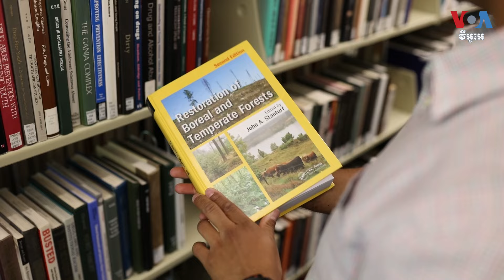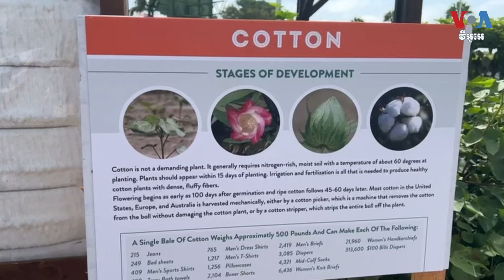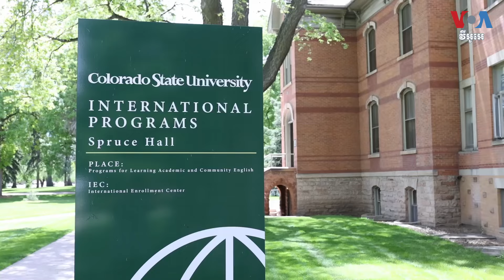និស្សិតប៉ាណាម៉ានៅសាកលវិទ្យាល័យរដ្ឋ Colorado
រដ្ឋ Colorado ភាគខាងលិចសហរដ្ឋអាមេរិក ជាតំបន់ដែលមានប្រជាប្រិយភាពទាក់ទាញនិស្សិតអន្តរជាតិ។ សាកលវិទ្យាល័យរដ្ឋ Colorado នៅទីក្រុង Fort Collins ជាសាកលវិទ្យាល័យធំបំផុតមួយក្នុងចំណោមសាកលវិទ្យាល័យផ្សេងទៀតនៅរដ្ឋនេះ។ អ្នកស្រី Svitlana Prystynska រាយការណ៍ពីមូលហេតុដែលមាននិស្សិតមកពីប្រទេសផ្សេងៗនៅទីនេះ។ កញ្ញា ទុំ ម្លិះ ជូនសេចក្តីប្រែសម្រួល៕

ភ្ជាប់ជាមួយវីអូអេ៖